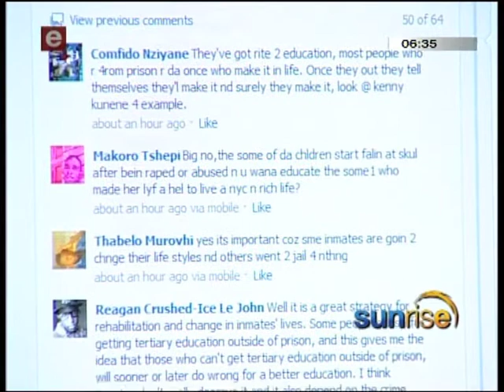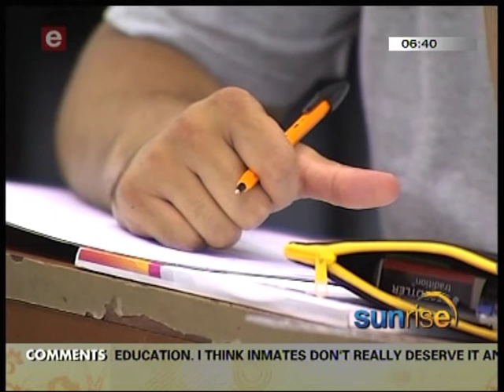Sunrise Interview With Marion Johnson 2012 04 24